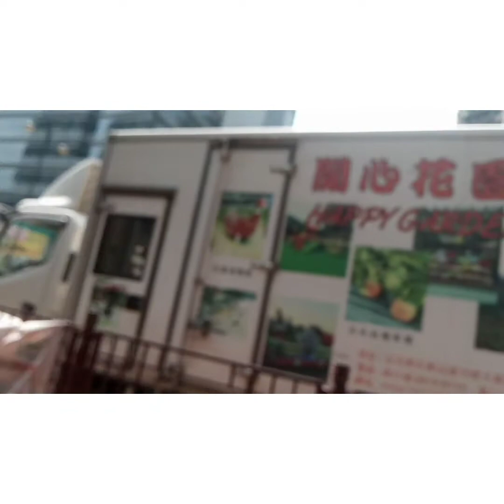tara market tayo guyz